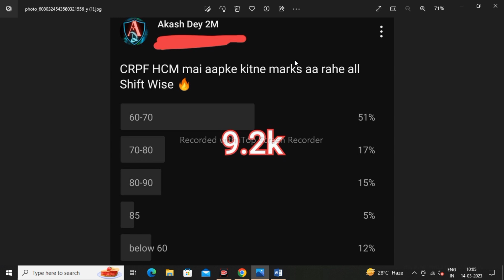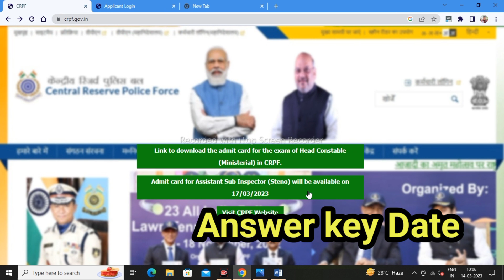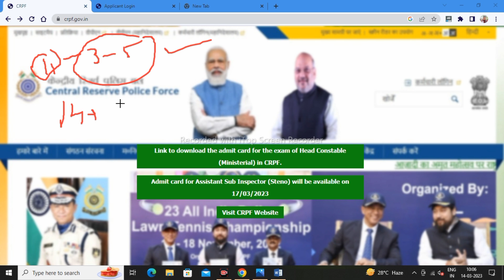CRPF HCM Answer key 2023🤩 Good News | CRPF HCM Answer key date 2023 | CRPF HCM cut off 2023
Topic covered
1.crpf hcm cut off 2023
2.crpf hcm expected cut off 2023
3.crpf hcm cut off
4.expected cut off crpf hcm 2023
5.crpf hcm answer key
6.crpf hcm answer key 2023 kab aayega

Hashtags'